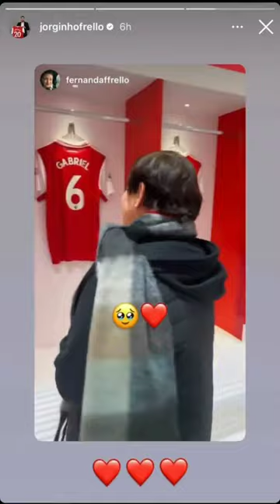😥Jorginho's Mother Cries After Seeing Son's Shirt In Arsenal Dressing Room.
Jorginho joined arsenal from chelsea on deadline day and he has went on to become one of the influential arsenal players in their chase for premier league triumph since 2004.
Jorginho's mother visited arsenal dressing room and cried upon seeing son's shirt.